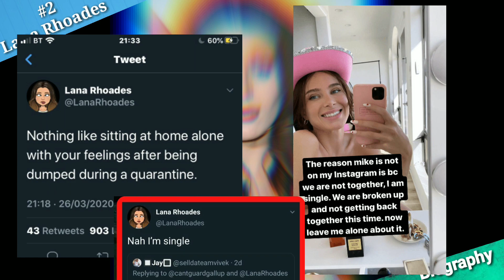Lana Rhoades Biography in Hindi | Lifestyle | Networth | Husband | Family | Unknown Facts 2021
• Track Info:

Title: QUEEN OF THE SKIES
Artist: Nicolai Heidlas Music
Genre: Cinematic
Mood: Dramatic